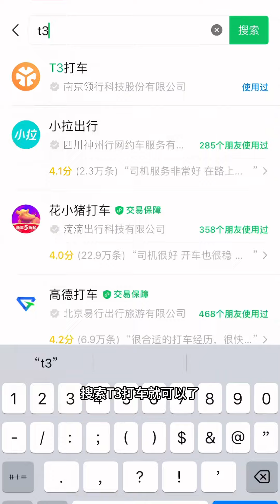还以为真的碰到美女了，原来是要打车，还是T3出行快#剧情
一个喜欢做刀的工匠~
有趣有趣的工艺视频
都在这里等待你的探索和发现
欢迎大家关注和支持